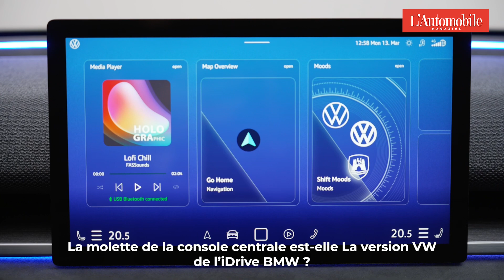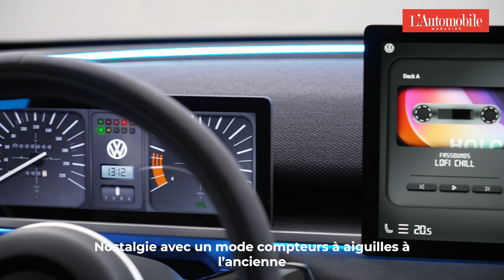Volkswagen ID.2all, la Polo électrique arrive en 2025.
Fini les silhouettes atypiques façon ID.3 place à des lignes très classiques inspirées par la Polo. Le concept ID.2all franchira le cap de la série en 2025. Le prix est d'ores et déjà annoncé à moins de 25 000 €.